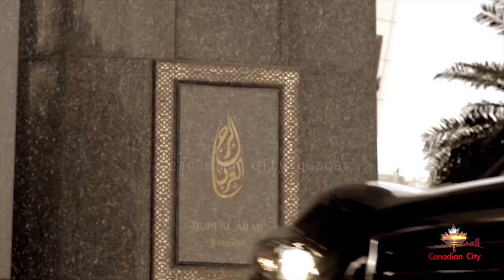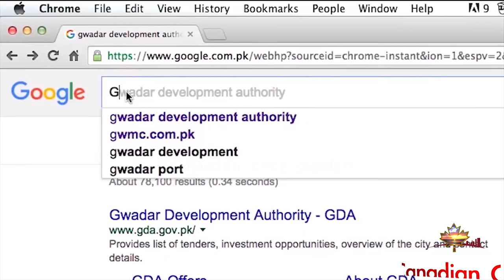Canadian City Gwadar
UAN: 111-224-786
Address: 150-G Block, 1st Floor, Commercial Area Phase 1 DHA, Lahore, Pakistan

Canadian City is a mere 4-minute drive from Zero Point, Gwadar. Approved by the Gwadar Development Authority (GDA), it is a category A housing community that is all set to satiate the housing needs of residents of the port city.
Needless to say, this housing community also offers immense opportunities for property investors. It features residential plots of 125 Sq.Yd, 250 Sq.Yd, 500 Sq.Yd and 1,000 Sq.Yd and commercial plots of 50 Sq.Yd, 100 Sq.Yd, 150 Sq.Yd, and 200 Sq.Yd.
Canadian City boasts an amazingg location as it is easily accessible from Mund Avenue, which connects the Coastal Highway and Balochistan Broadway. Furthermore, Old Jewni Road cuts through the society, which in itself is a striking feature.
From Last 10 years we are committed to serve our prestigious clients and our office remained open in all those years to better serve our clients.

Abrar Ul Haq Message:
By the grace of Almighty Allah, it is very pleasing to announce that after completion of Sahara Life Trust Sughra Shafi Hospital Narowal, we will make a hospital in Canadian City Gwadar. We are thankful to the management of Canadian City Gwadar for providing us space for hospital. May Almighty accept the effort of the management of Canadian City Gwadar.

Mir Baz Khan Baloch Message:
I haven’t heard of any plot of canadian city gwadar being cancelled by any allottee.

The housing society boasts the following amenities:
Underground wiring and connections for electricity, telephone, gas, and sewerage
Masajids
Schools and colleges for boys and girls
Community centre
State-of-the-art commercial area featuring high-rise buildings
Market in each sector
Water treatment plant
Playground
Amusement park
Electronic security system

And that’s not all. The developer has ensured the following special attributes:
The developer will be responsible for remaining instalments in case a customer dies
Contemporary hospital which will be operated by Abrar ul Haq’s Sahara for Life Trust
Club for senior citizens
Indoor club and swimming pool for ladies
Easy approach from main Coastal Highway
Easy installments

Ahmad Bakhsh Lehri's Message (DG GDA)
The increased demand for real estate in Gwadar is reflective of the fact that the city is gaining investor trust. The government alone cannot make this huge project successful so investment from private parties is also very important to pace up development work.
In this regard, Canadian City Gwadar is a unique project that offers investment opportunities to all kind of buyers. We are pleased to see that just as the public at large longs to get Canadian nationality, overseas folks from Canada are interested in investing in this very project.
The developer of this project has worked on similar projects at the international level, so we expect Canadian City Gwadar to be an even better housing society. We foresee Canadian Gwadar City gaining the attention of international investors who will not just reap the benefits of investing in the residential sector but also play a pivotal role in the overall industrial and economic growth of the city.